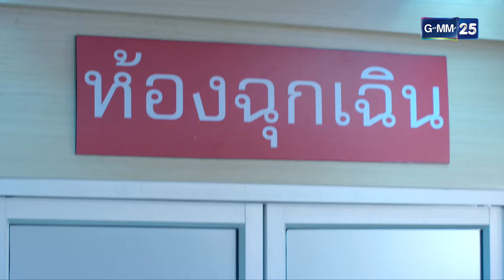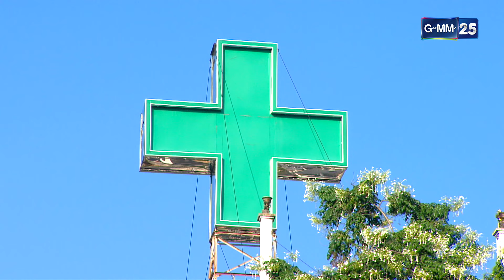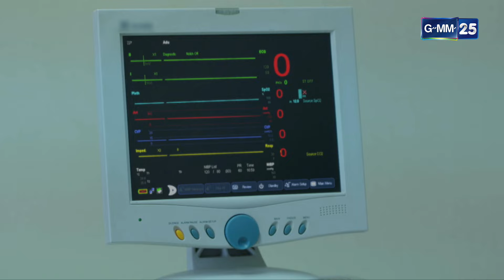สูตรรักแซ่บอีหลี | EP.23 ตอนจบ (1/4) | 31 ส.ค. 67 | GMM25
เรื่องราวของโรงงานผลิตน้ำปลาร้าแซ่บไมค์ ของ นำพล (ไมค์ ภิรมย์พร) ที่กำลังประสบปัญหาวิกฤตโควิด 19 เล่นงาน จนทำให้โรงงานขาดทุนย่อยยับ แถมยังถูกคู่แข่ง อนวัช (ต๊อก ศุภกร) เจ้าของน้ำปลาร้าแซ่บปากเว่อร์ ซึ่งอดีตเคยเป็นลูกน้องคนสนิทที่ขโมยสูตรน้ำปลาร้าไป คอยโจมตีเพื่อหวังจะฮุบกิจการของนำพล ทำให้ คิริน (ตงตง กฤษกร) ลูกชายของนำพลต้องรีบเดินทางกลับจากเมืองนอกเพื่อมากอบกู้กิจการของพ่อ โดยมีเป้าหมายสำคัญคือ ทำให้น้ำปลาร้าแซ่บไมค์ เป็นที่ 1 ในตลาดน้ำปลาร้าให้ได้